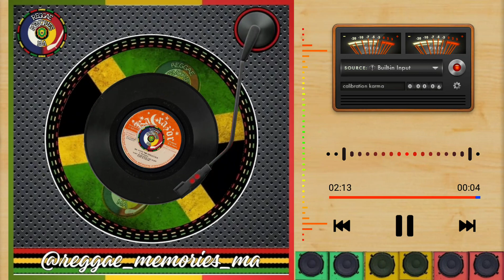Tony Shabazz & The Ruff Tuff & Dread - Mr Fitzy The Conquerer (1978)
Artista: Tony Shabazz & The Ruff Tuff & Dread
Selo: Karazor
Formato: Vinyl, 7", 45 RPM
País: Jamaica
Lançado: 1978
Gênero: Reggae
Estilo: Roots Reggae